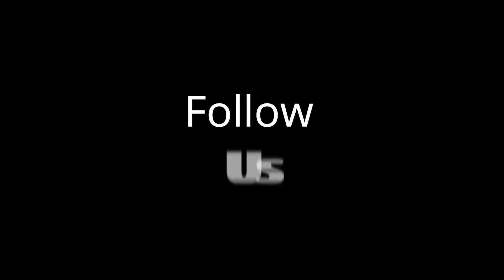انتروز مجاني من قناة تونتي تو - Free intro from TwentyTwo chaannel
قناه تونتي تو قناه للمعلومات
تقتدم خدمات اون لاين مصغره لي اصحاب القنوات
قناه انتقاديه لبعض القنوات , قناه كوميديه ..
جميع الحلقات تقدم يوميا , قناه ليست ساخره ولكن نقدم المتعه للمشاهد
قصص حقيقيه عن الجن , قصص خياليه لتكون عبره للجميع .. نوصل لك الخبر اليقين

ندعم جميع الدول